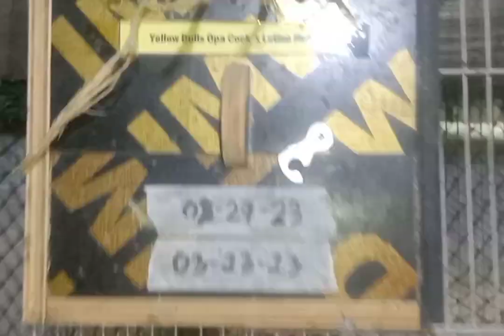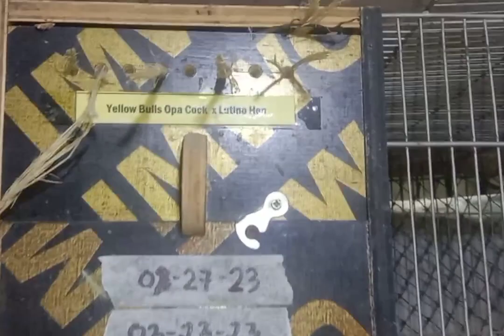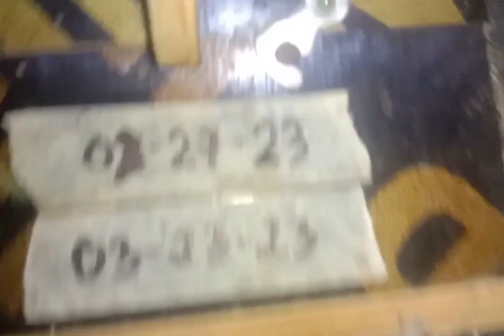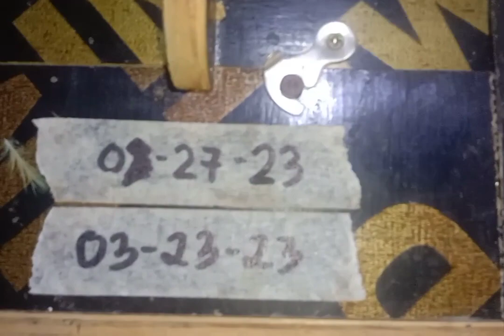Jackpot sa bagong Painakay | Materyales 😁 (Vlog #11)